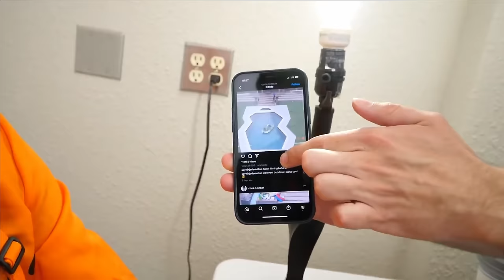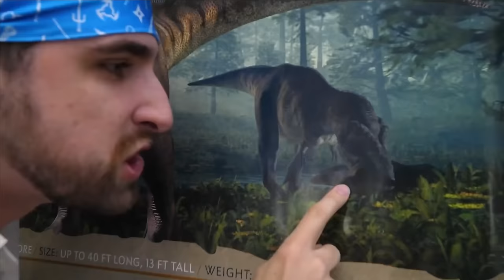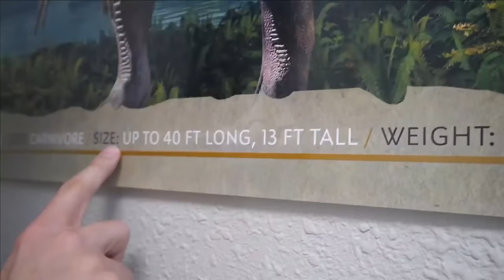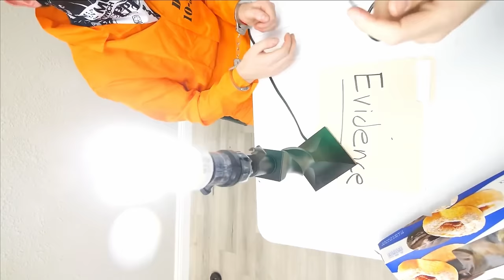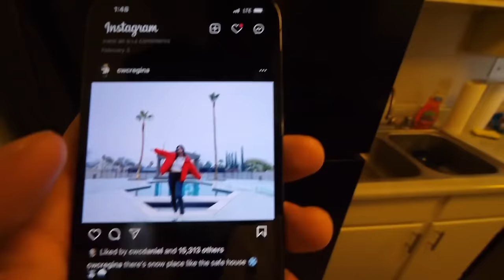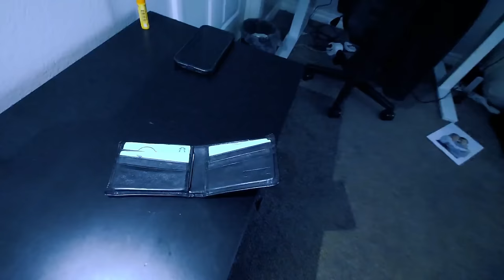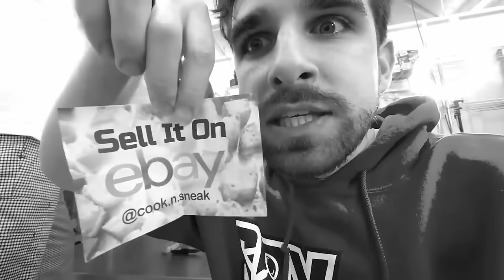WE MESSED UP... (we're sorry) - Spy Ninjas #205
We decided to give a lie detector test to Chef Cruton in jail! After the chef got put in jail, Daniel's crush Alie was hit by a Tesla before he could ask her to be his girlfriend. How did the Chef do this from jail? Daniel, Chad, and Alie use their Spy Ninja detective skills to uncover the truth and interrogate Chef Cruton for some answers! Chef Cruton claims that he is innocent and was framed but all the clues point to him being the mysterious stalker that stole Regina's gold play button, kidnapped Vy, followed the ninjas at the mall, and posted drone videos onto Instagram!
Vy, Regina, and Melvin see the mysterious stalker's drone flying overhead, recording their every move! Since Daniel and Chad are busy giving Chef Crouton, the suspected stalker a lie detector, the rest of the spy ninjas find the opportunity to try and take down the pesky drone, which has been busy filming the spy ninjas whenever they are in the backyard. If Vy, Regina, and Melvin are successful in taking down the strange quadcopter, they can get the data from it to reveal what else the stalker has been filming, or even better, finally discover who the stalker is! But in order to do that, the spy ninja team must figure out a plan to somehow take down the airborne threat.
Did the Spy Ninjas put the Chef in jail by accident? Only the footage from the Drone will reveal the truth. Spy Ninjas investigate the first clip and see an orange hoodie. Is it the Leak? Next they see a kitchen full of trash! Wouldn't a chef keep his kitchen clean with a fridge full of fresh vegetables? Vy then uses her detective skills to zoom in on the footage revealing cheese! The exact item Vy is allergic to that made her choke on Valentine's Day date night? The Spy Ninjas hear a noise outside so Chad transforms into Detective Clay! We soon learn the Chef was simply making a YouTube sandwich tutorial! The Spy Ninjas put an innocent man in jail! Then, Daniel sees the most important clue of all after becoming Sherrif Daniel! But he needs his trusty horse Seabiscuit! From interrogating the Chef in the previous episode, the Chef revealed that if the Spy Ninjas break him out of jail, he will reveal the REAL Stalker!